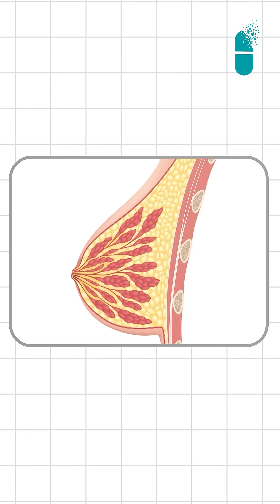What Is Breast Cancer? Complete Guide by Dr. Bindhu | Gleneagles Hospital, LB Nagar, Hyderabad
Breast cancer can feel overwhelming, but understanding what happens inside the body makes it easier to recognise, diagnose, and treat early.

In this video, Dr. Bindhu, Consultant Medical Oncologist at Gleneagles Hospital, LB Nagar, Hyderabad.

Dr. Bindhu explains all about breast cancer:
- What breast tissue is made of
-  How normal cells divide
-  What goes wrong when cancer develops
-  How tumours form
-  Why biopsies are essential
-  Difference between cancerous and non-cancerous lumps

Medicine Made Simple Powered by Gleneagles Hospitals, where good people make you feel better.